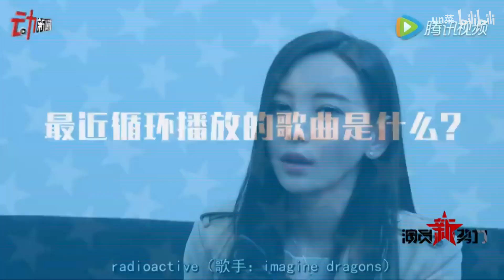【不定期考古】于文文新京报演员新势力采访